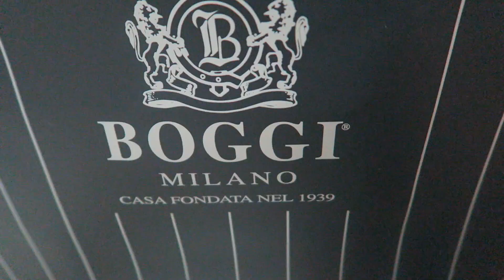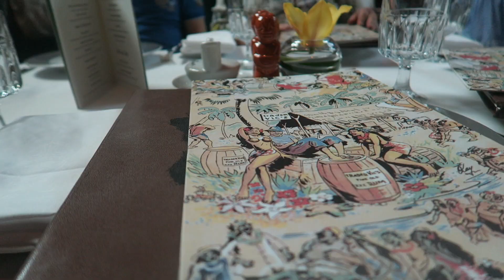Eid day!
This is what I did on the first day of Eid pretty much!

Hope you've enjoyed this video!